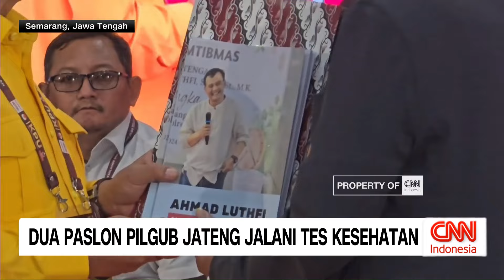Dua Paslon Pilgub Jateng Jalani Tes Kesehatan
Dua pasangan bakal calon Gubernur dan Wakil Gubernur Jawa Tengah, Andika-Hendi dan Luthfi-Yasin, hari ini menjalani tes kesehatan.
Oleh tim dokter, kedua pasangan tersebut akan menjalani pemeriksaan fisik dan kejiwaan serta memastikan bebas dari narkoba dan psikotropika selama hampir 12 jam.